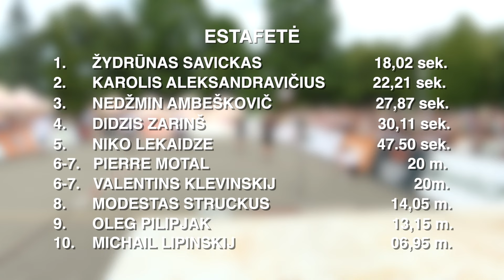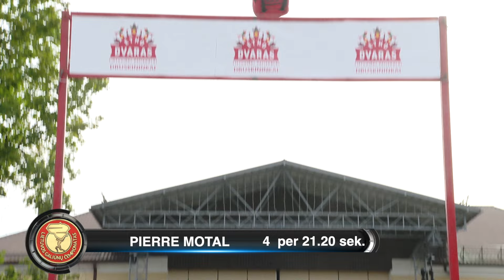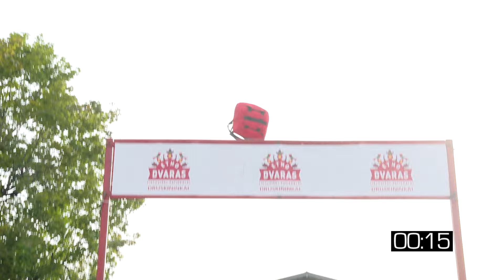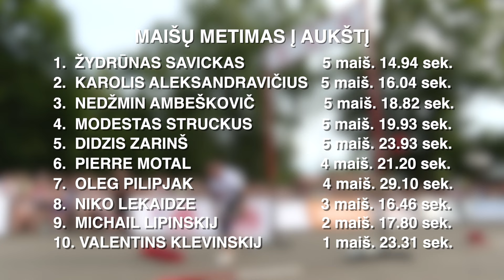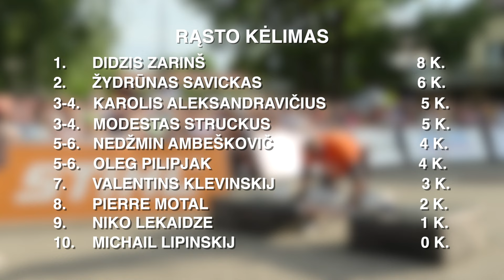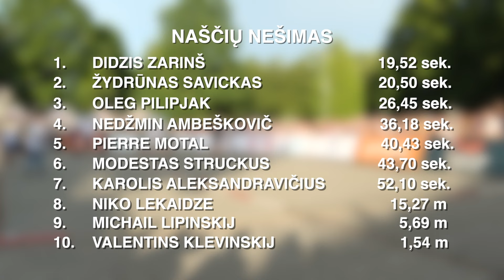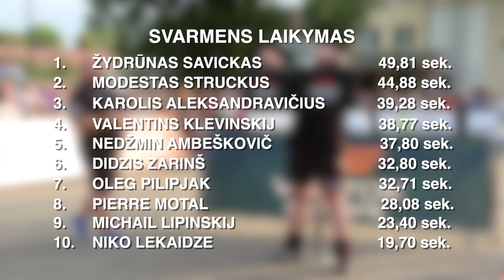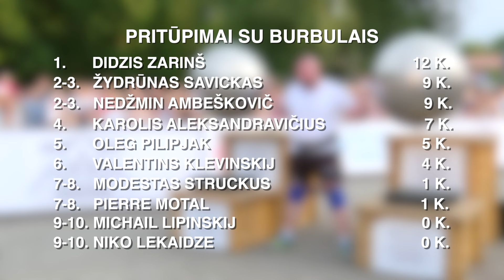World Strongman Cup 2022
World Strongman Cup 2022 Lithuania, Druskininkai